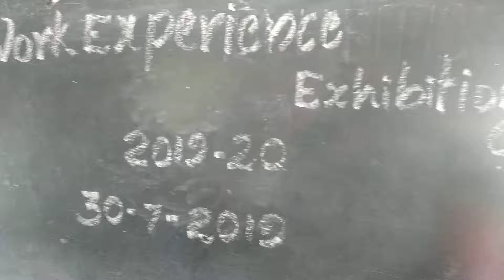പ്രവൃത്തിപരിചയ മേള - ഉല്പന്നങ്ങളുടെ പ്രദർശനം @KNMVHSS Vatanappally on 2019 July